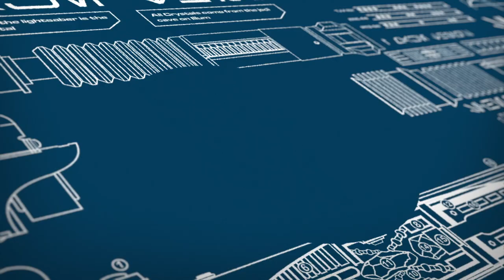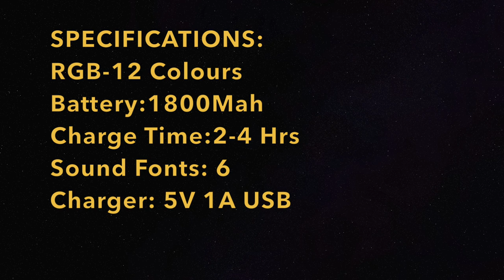Star Wars Lightsaber Cheap Electronics Install (Easy)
Todays Build Im testing and installing a cheap Lightsaber electronics Kit
And the hilt ill be installing is the One Replicas Maul Super stunt

Etsy store:

What I use:
Electronics KIT:

Timestamps

0:00 hello There
0:44 Getting Started
1:50 Hilt Mods
4:24 Electronics Install
4:50 Sound Dampening
5:10 Testing
6:20 Finsihed
7:19 Colors

If you would like to see more of my work you check out my insta